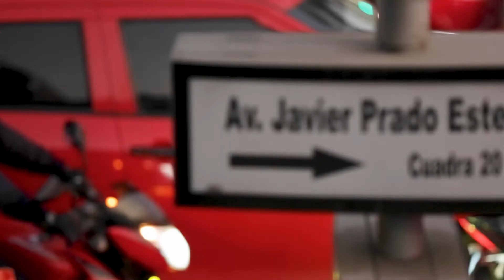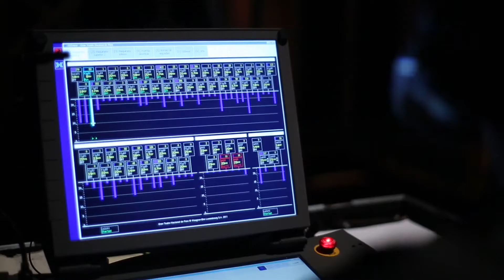Video Documental - GTN: 10 Años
GTN10años Les compartimos este video que da voz a algunas personas que fueron parte de los inicios del Gran Teatro Nacional y de actuales trabajadores, artistas y maestros que hacen posible la magia del teatro.

¡Muchas gracias, equipo GTN!